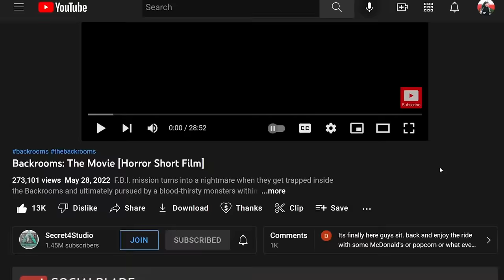I Found The SCARIEST Backrooms Movie..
Original Video:
Secret4Studio - Backrooms: The Movie [Horror Short Film]